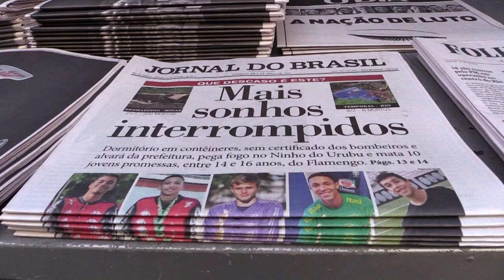Luto en Brasil por muerte de juveniles del Flamengo en incendio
El club de fútbol brasileño Flamengo identificó los cuerpos de los 10 adolescentes que murieron en el incendio que el viernes devastó un centro de entrenamiento en Rio de Janeiro.